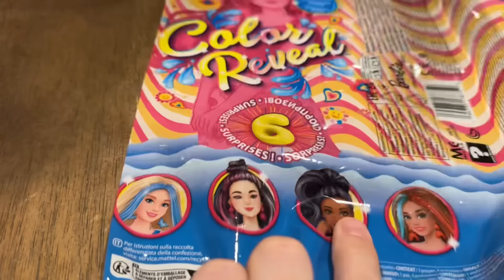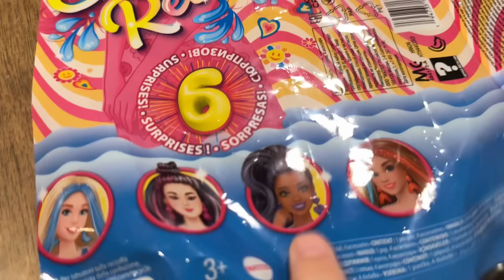ELİF SİNEM BARBİE GÖKKUŞAĞI KUTUSUNU AÇIYOR !! HANGİ BARBİE ÇIKTI ??